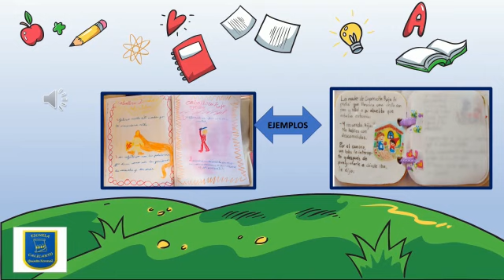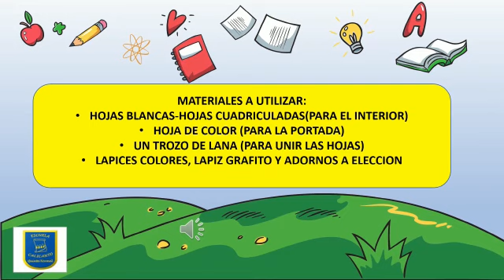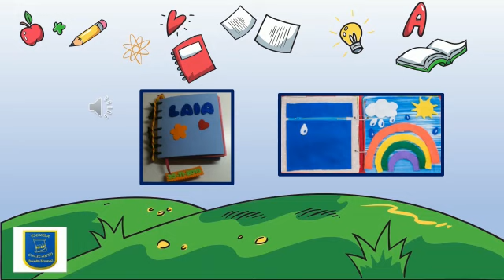Lenguaje 1° Mi Diccionario articulado con Tecnología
Cápsula de Aprendizaje Lenguaje y Comunicación 1° años Escuela Calicanto, semana del 28 de septiembre al 2 de octubre